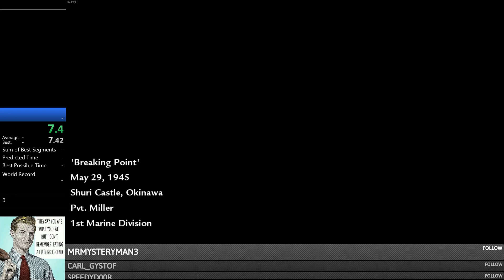WaW - Breaking Point 3P Coop World Record 7:50.667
Previous wr was 7:57.320
Did with Ericg08 and Russian_Zone
This is a really good run, slightly unsatisfying that it isn't sub 7:50, but still great lol.